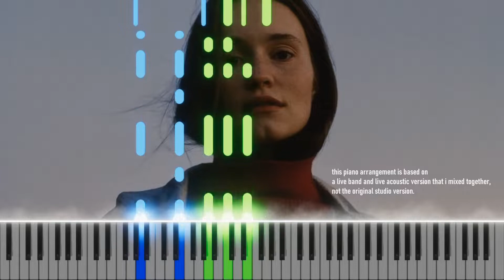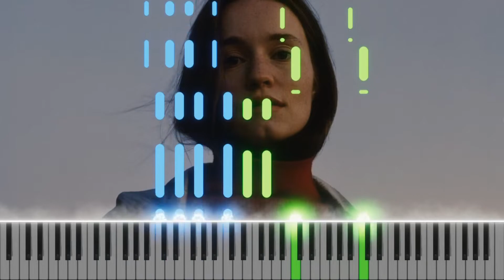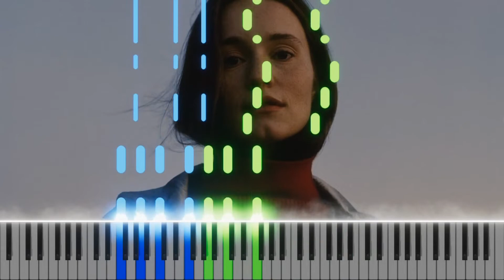Sigrid - It Gets Dark instrumental piano cover